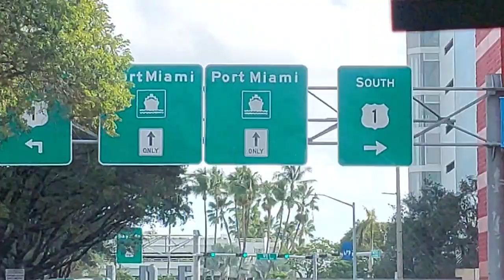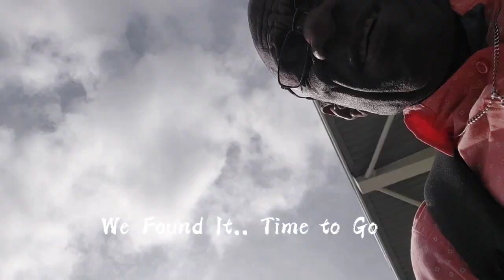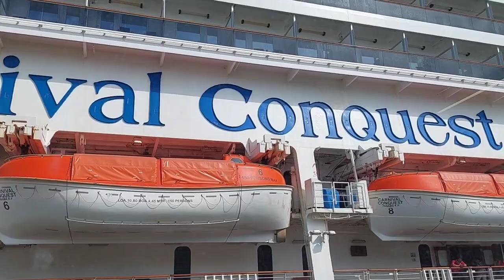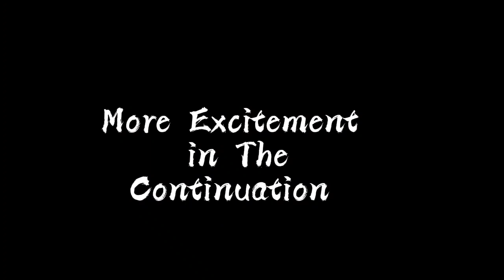ANNIVERSARY & BIRTHDAY CRUISE/BOARDING